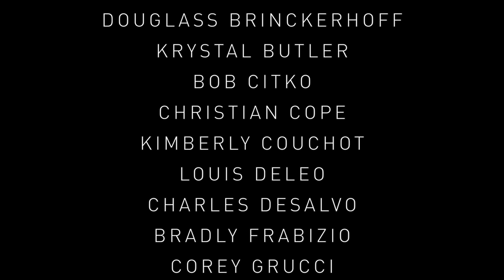Fireworks by Grucci Star Spangled Spectacular 2014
From nine locations along the Baltimore Inner Harbor, including six barges and three rooftops, fireworks danced together in perfectly timed precision and harmony to celebrate the 200th Anniversary of the Star Spangled Banner!  The heartfelt patriotic production included 40 Pyrotechnicians and took over 10 months of design, manufacturing and planning. “I am so very proud to have our fireworks family perform for this historic occasion” stated Phil Grucci “The execution of the PixelBurst™ American Flag was a very emotional and rewarding personal experience we will honor and cherish forever”.